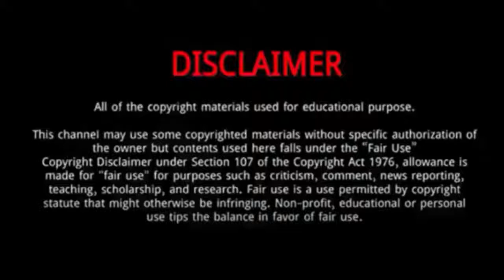Heimo Korth || 10 Things You Didn't Know About Heimo Korth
Heimo Korth is an American outdoorsman.
He is best known as a reality TV star, who has appeared in “The Last Alaskans” and “Flying Wild Alaska”.
He was born on the 17th of April 1955, in Wisconsin, USA.
He was raised by his mother Irene Koth and an unidentified father. From a young age, Heimo felt closer to nature than human civilization.
This proved to be a major catalyst in pushing Heimo towards a life in the wilderness.
Heimo's first name is of Finnish origin and means "tribe" in English.
Heimo started living in the Alaskan wilderness long before he was introduced to the world.
His only partner in the entire endeavor was his wife, Edna.